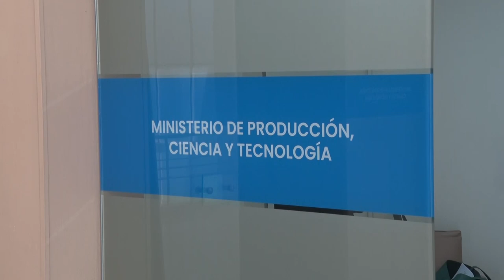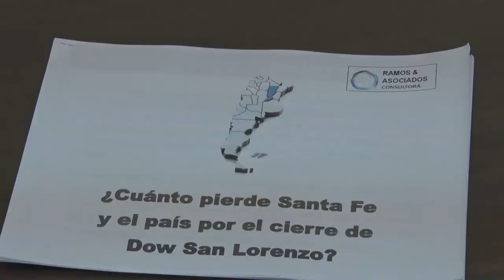OMAR PEROTTI encabezó reunión sobre el conflicto DOW junto a Mauricio Brizuela SOEPU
Fue el Martes 14 de Septiembre en la ciudad de Santa Fe.

Filmado en  SANTA FE
provincia de Santa Fe, Argentina,  14 SEPTIEMBRE 2021

para NUEVAREGION.COM